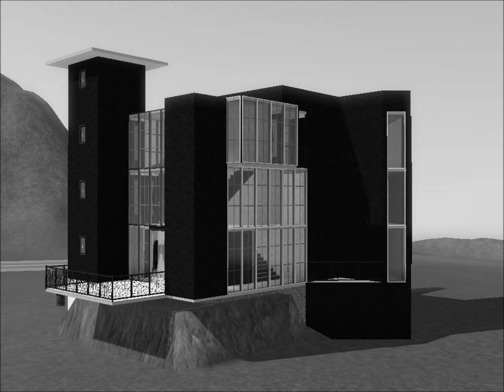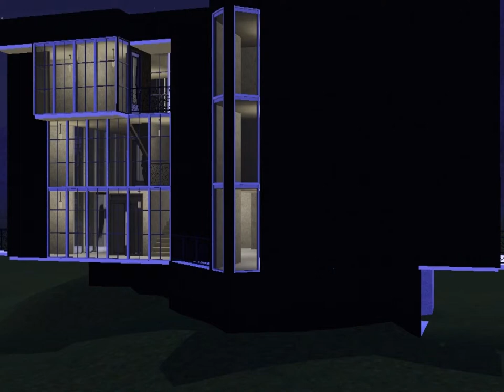Sims3 - 020112 Skew Whiff House 30x30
I have used Buffsumm's skew whiff set for this house. That's what makes this house.Worked fine in playtesting. Some may think the Jindann livingroom set should have been skipet, but I think they fit so well, so I keep them. Ignore the strange white squares on the pictures, they are invisible in game. Except for the livingroom set and the skew whiff, everything comes from my exp and stuff packs. I did not have TownLife or FastLane for this lot.

Technical: 5 bedrooms, 3 bathrooms. Open plan kitchen, livingroom, dining, study. 3 floor atrium with windows.

Now I got this one rejected again from TSR with a different answer the 2 time, like it's 2 different people. This is just politics. I will upload to 4shared instead:

TSR: "Your lots cannot contain .package files. It will not pack with the lot and TSR does not support .package files. Please remove these files from your lot and replace them or leave them out. For the lot to be uploaded again, you will need to export the lot again from your game. Please make sure the Custom Content you are using from a site outside of TSR is allowed to use, link the item and credit the artist."

Jindann New Life you can skip if you don't want it